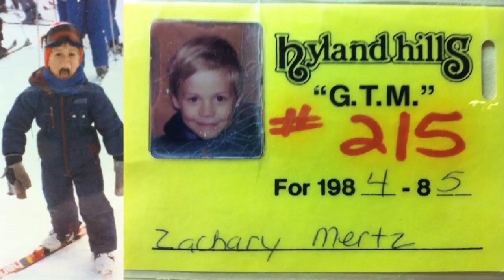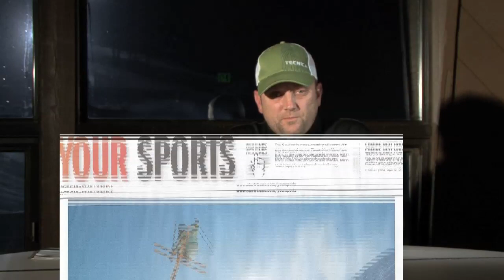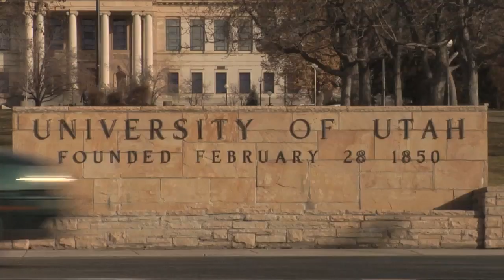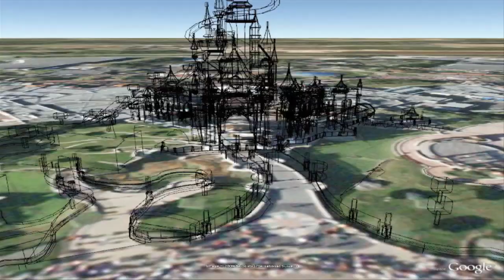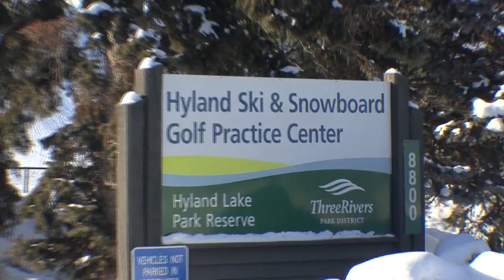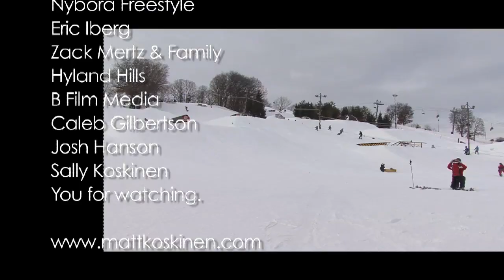Minnesota Represent Show - I Feel Like I Am 31 Zack Mertz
I Feel Like I Am 31 profiles Zack Mertz, called by many "the best" skier at Hyland Hills located in suburban Bloomington, Minnesota. Get to know Zack "The Cat" Mertz. At the ripe age of 32 he is still learning new tricks and keeping the old ones dialed while enjoying a 3D design/modeling career and raising a young daughter with wife (who shreds) Lindsay.  Zack is also a staple of Nybora Freestyle Team as its longest standing member and coach.

Music
Artist: Brother Ali
Song: Self Taught
Album: Champion EP
Artist: Dosh
Song: Kit & Pearle
Album: Wolves and Wishes
Artist: Wax Tailor
Song: B-Boy on Wax
Album: In the Mood for Life